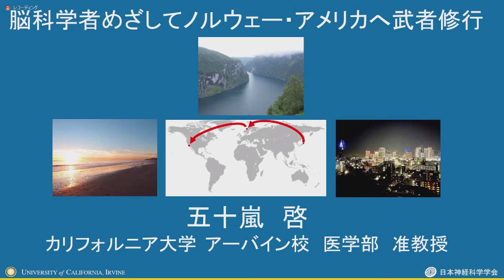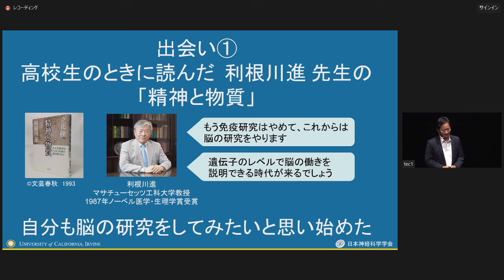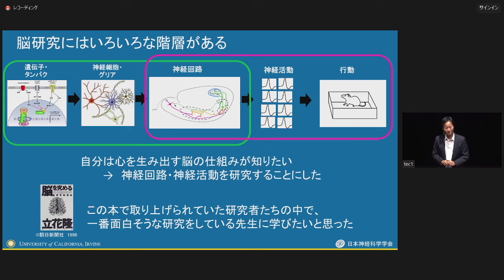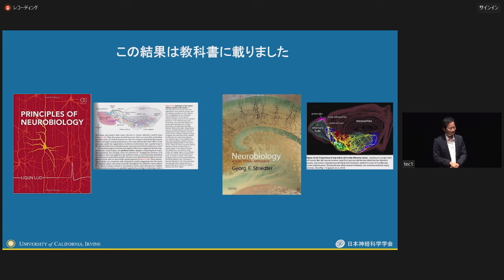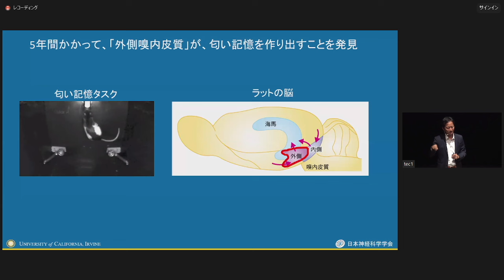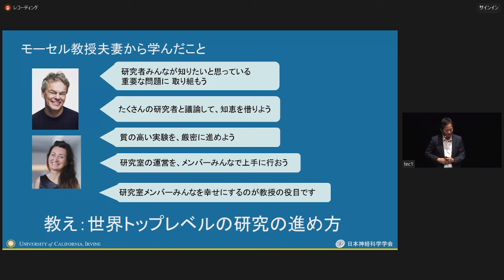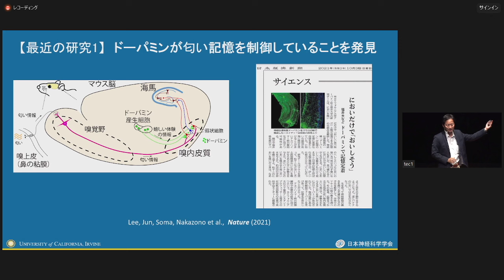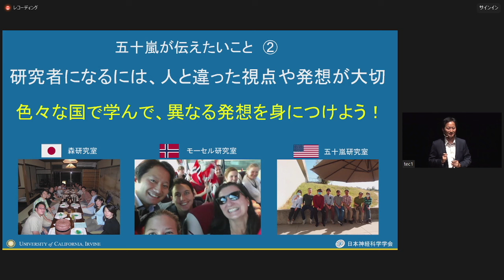【脳科学の達人2023】カリフォルニア大学 五十嵐啓「伝えたい 脳科学の達人たちの教え」プレゼン+Q&A Message for Young by Kei Igarashi at UC Irvine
2023年8月26日に日本科学未来館で開催された、Neuro2023（第46回日本神経科学大会）の市民公開講座 「脳科学の達人2023」のアーカイブ動画。第4演者の五十嵐 啓さん（カリフォルニア大学）のプレゼンテーションとQ&Aです。
【企画概要】 最先端の脳研究を、驚きのわかりやすさ・面白さであなたに！2015年に始まって以来、好評を博してきた「脳科学の達人」シリーズ。今年は4名の研究者が登壇し、それぞれの研究のリアルな面白さを語ります！さらにプレゼンテーション時にいただいた質問にQ&Aセッションで回答します。
【プレゼンター】五十嵐 啓（Kei Igarashi）：カリフォルニア大学アーバイン校医学部 神経科学・解剖学科 総長特別准教授。高校生のころに利根川進・立花隆著「精神と物質」を読み脳科学者を志す。東大理学部生物化学科卒業、東大医学系研究科修了（医学博士）。ノルウェー科学技術大学にてエドヴァルド・モーセル、マイブリット・モーセル博士夫妻に博士研究員として6年半師事したのち、2016年よりカリフォルニア大学アーバイン校にて研究室を主宰。記憶の脳回路メカニズムと、アルツハイマー病における記憶失調をひきおこす脳回路メカニズムを研究している。日本学術振興会賞、日本学士院学術奨励賞受賞。
【ファシリテーター 】佐伯 恵太（Keita Saiki）：俳優・サイエンスコミュニケーター
【スペシャルサポーター】Dr. DJ ATSUKO
【助成】このイベントは、科学研究費助成事業（科学研究費補助金）のうち、研究成果公開促進費「研究成果公開発表」（課題番号23HP0022）の交付を受けて運営されています。

＊演者・関係者の所属などの情報は企画開催時のものです。

"What I learned from neuroscience superstars - a message for young students"
Speaker: Kei M Igarashi, PhD, Chancellor's Fellow Associate Professor, University of California, Irvine